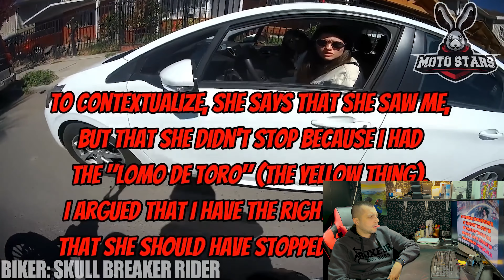Reakcije na Padove Motora - Odleteo Motorom u Kanal za Go*na !!! #12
📽For Bussines/Poslovni Kontakt/Saradnja/Pitanja..

Moj motor/ My Bike:
🏍BMW S1000RR 3rd gen Rev 2  2017